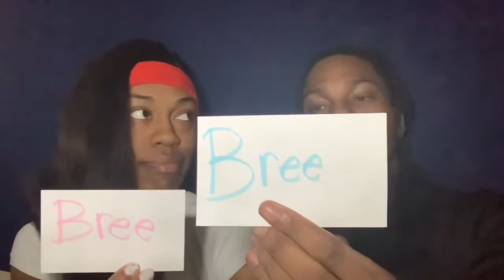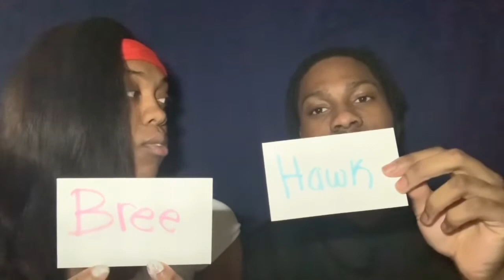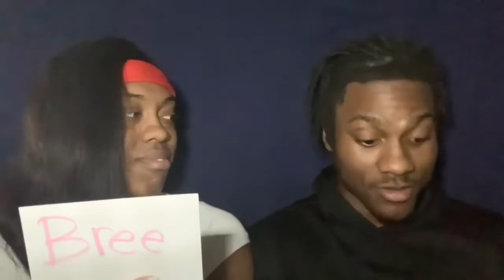👀WHO’S MOST LIKELY TO CHALLENGE??”👀 |COUPLE EDITION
WASSUP Taylor Babesss 💕💕 I had to come back with another video for y’all ..
   IN today’s video me and my boyfriend will be doing the “ WHO’S MOST LIKELY TO CHALLENGE “ we came up with 5 questions each & wrote our questions down together and did our 🔥 LIT video .

🔥STALK OUR INSTAGRAM 👀🔥
MY PAGE : @ppyramidss
HAWK PAGE : @im_hawk21